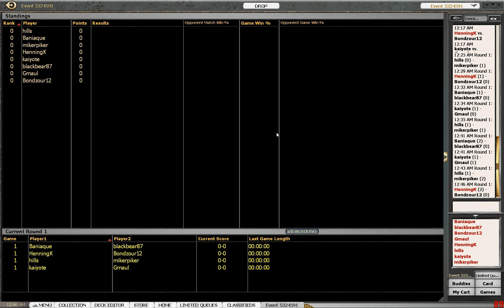Magic Online - 008 - Draft #3 Gatecrash Teil 2/3 - Deutsch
Ich versuche mich mal wieder an Drafts. Gerne Kommentare dazu. Der Draft ist schon ein bisschen älter und ich habe schon zu hören bekommen wie und was ich da falsch gepickt habe. Aber Eure Meinung würde mich natürlich auch interessieren.